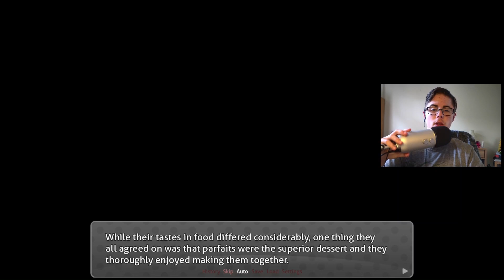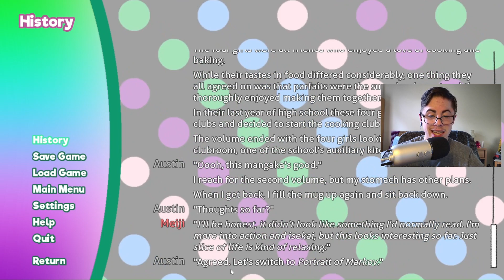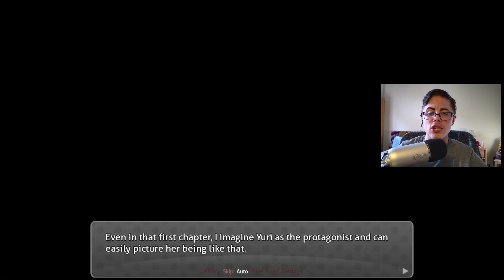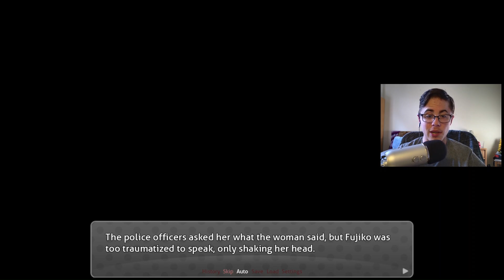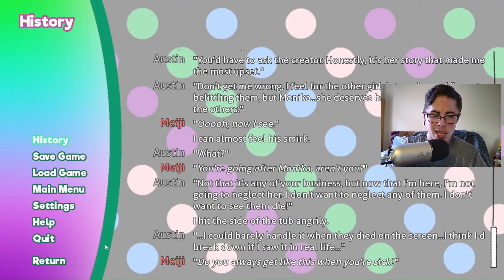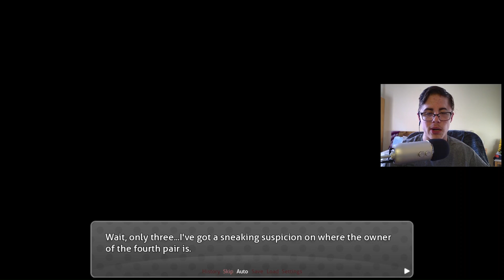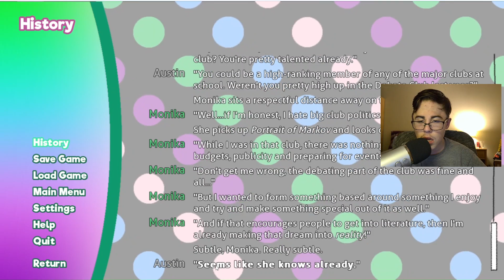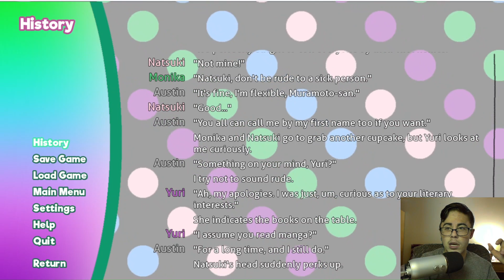Doki Doki: World of Dreams (MOD) - Part 3 - Sayori Brings The Club To Us!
Hey everyone. I will be playing through the full story of DDLC: World of Dreams. In this mod you play as the MC, though the player (you), is stuck inside the MC's body, the MC being Meiji. We must figure out what caused this and prevent each of the girls deaths from the original game and save the world from destruction. Can we do it?

In this video we get sick and Sayori brings her club members to our home! Monika also acts odd towards us, hinting she knows what's going on. Does she really know that the player is stuck inside the MC's body, and that this life is a game?

Join me next time as we find this out!

Follow me on Blue Sky! @masteraustin11yt.bsky.social

Sub up!